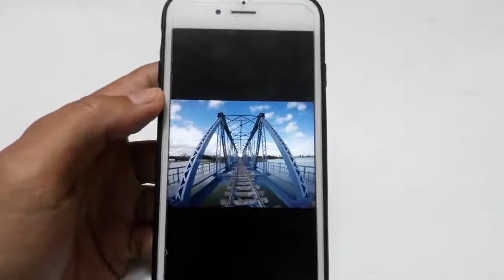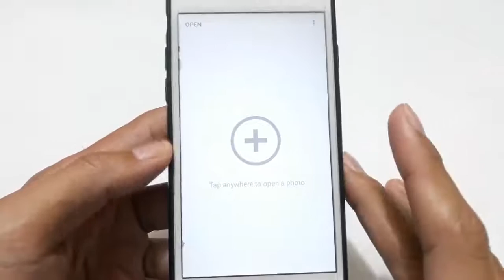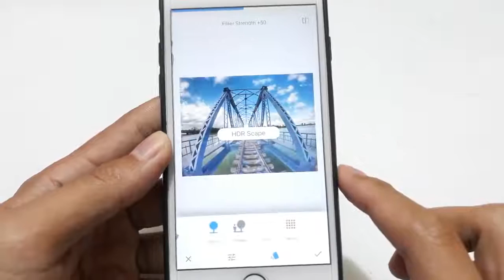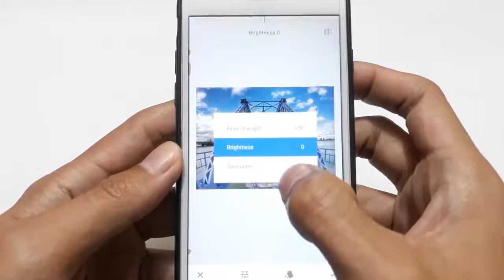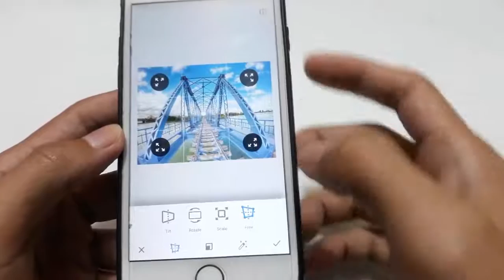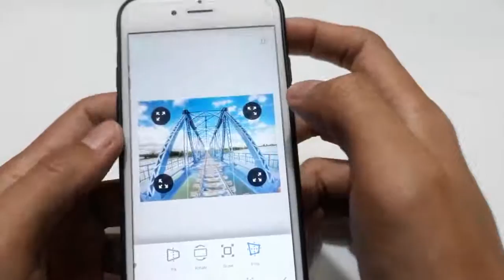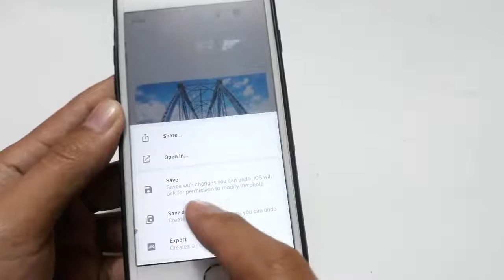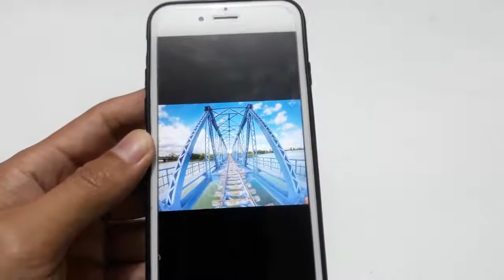photo smoth or soft brighter | ps touch | 2018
Today's tutorial will teach you how to create a **

Graphics Home is run by Jahid Imtiaz, providing FREE Adobe Photoshop and Adobe Photoshop Lightroom & Adobe After effect video tutorials to the graphic design and photographer community. As an Adobe Community Professional,

selimisrafilhossain-sh